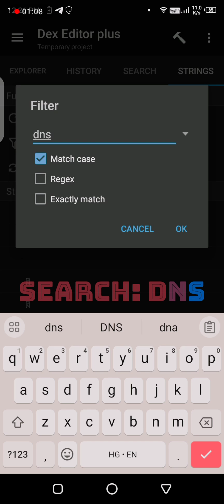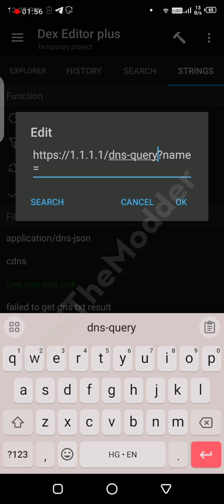How to Increase Telegram Download Speed | Reverse Engineering Smali editing